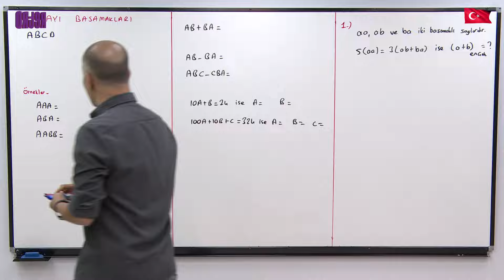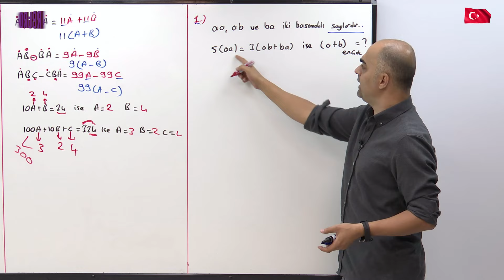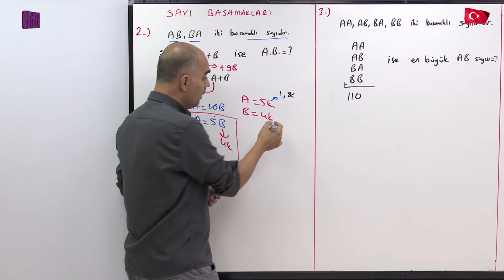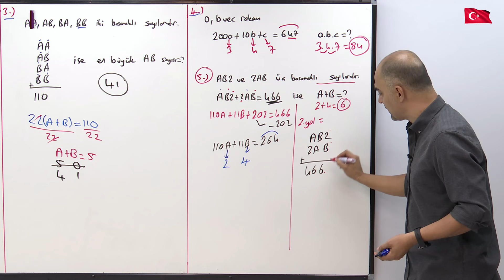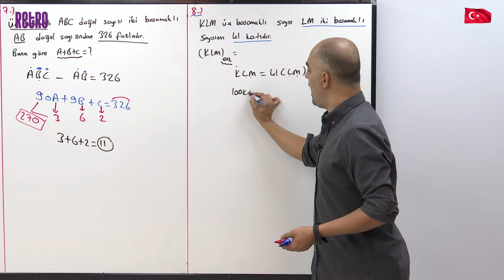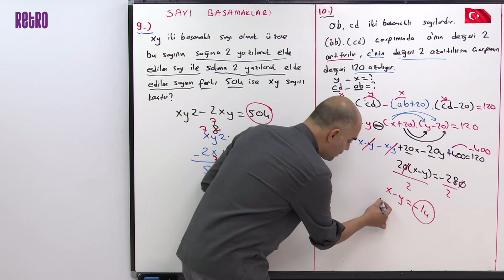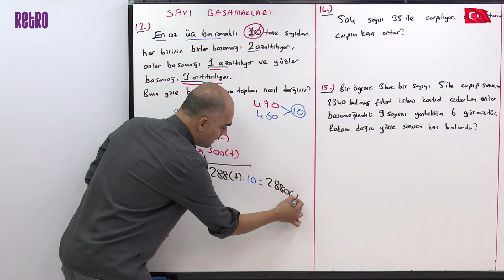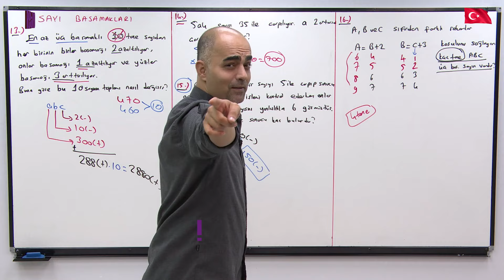9) Sayı Basamakları - 1 | Matematik | İlker KARABULUT - 2025